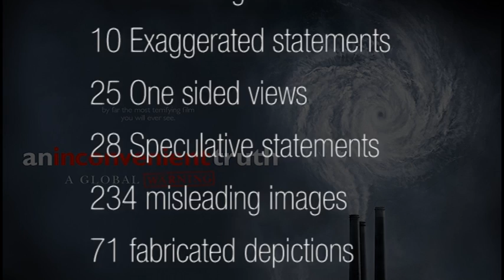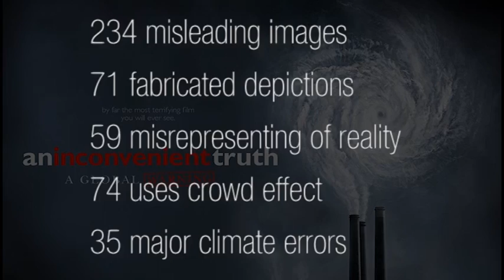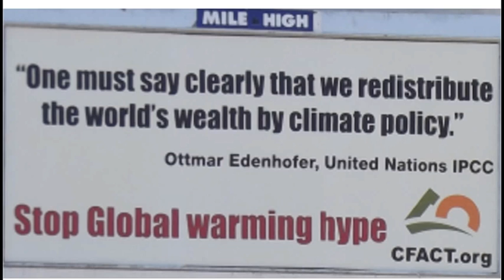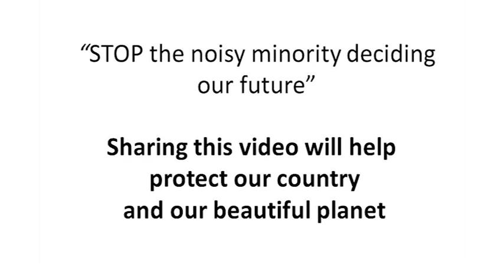Al Gore "The Inconvenient Truth" Global Warming Revisited 2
Global Warming revisited is a new video series from the Galileo Movement that reviews the current state of the Global Warming (Climate Change) Debate.

In this second video we put Al Gore and his movie, An Inconvenient Truth under the spotlight and make some startling findings.

For Malcolm Roberts' short report on CSIRO and detailed appendices on many topics uncovered in the report:

The Galileo Movement seeks to foster open and free discussion of major scientific issues, notably the current debate regarding global warming, or as it is now known, climate change.